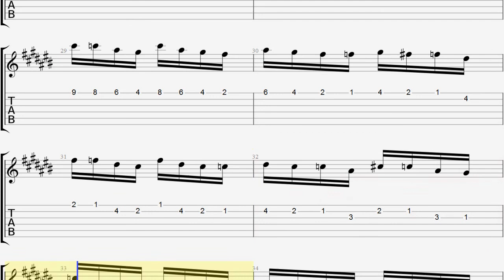Escalas y Velocidad - Ejercicio 19 Tablatura de Jesús Amaya...